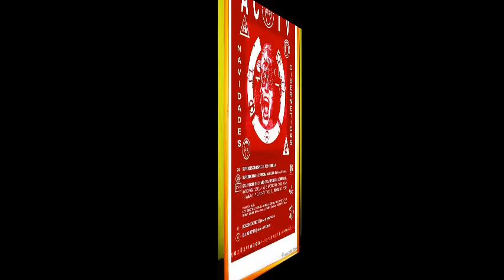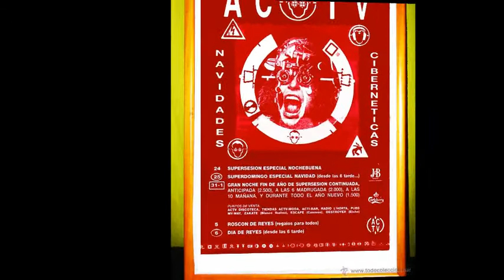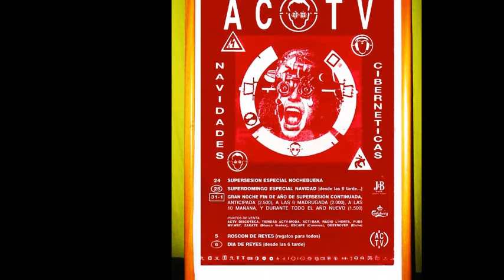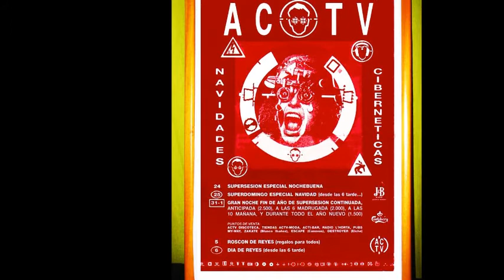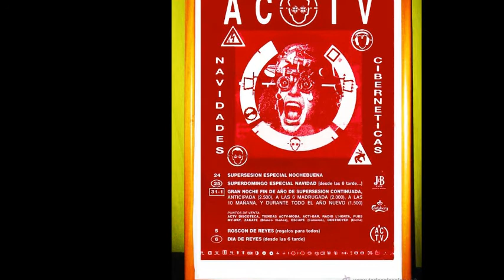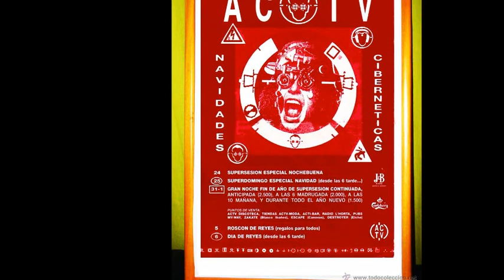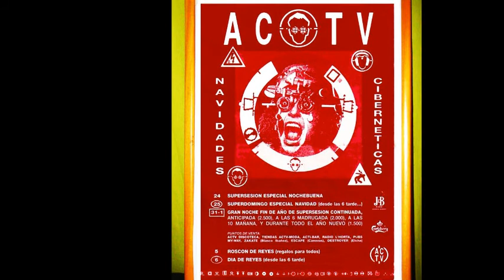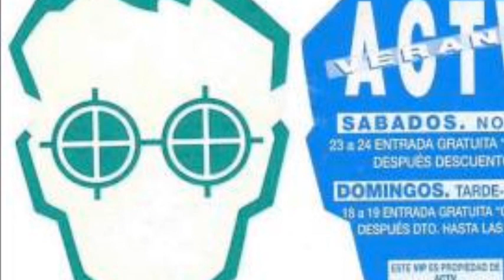A.C.T.V. (1993)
Ripeada por Adrian Gomez
Sesión A.C.T.V. (1993) (La Malvarrosa, Valencia)